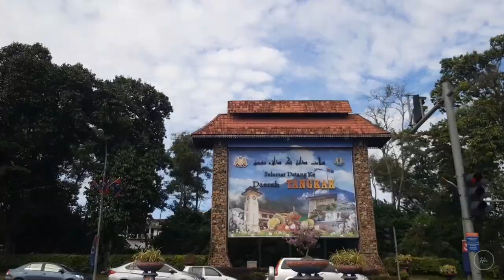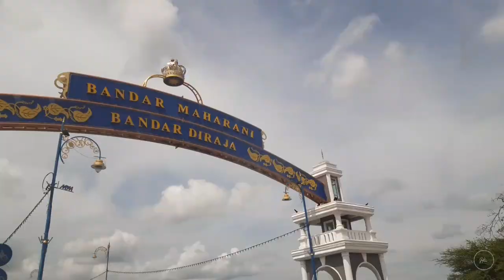YB Syed Saddiq Eh kan aku!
Perjalanan dari KL ke Muar mengambil masa 2 jam 30 minit tanpa henti. Menyusuri perumahan menyantuni warga emas. Luluh hati bila melihat, tiada kata dapat aku ungkapkan